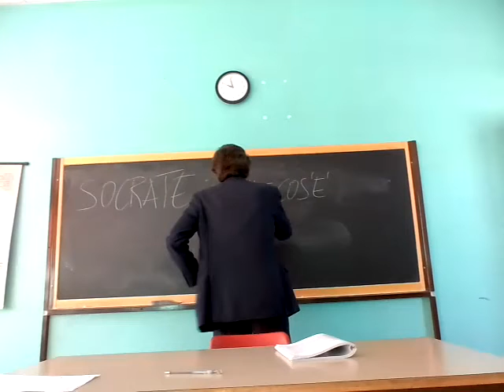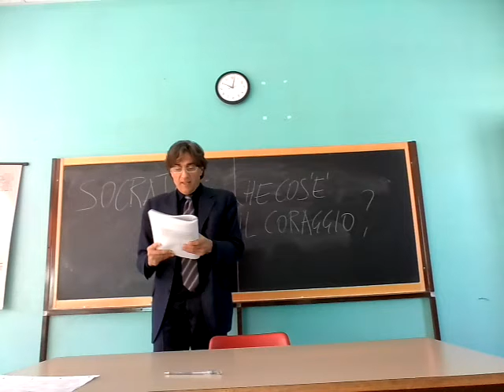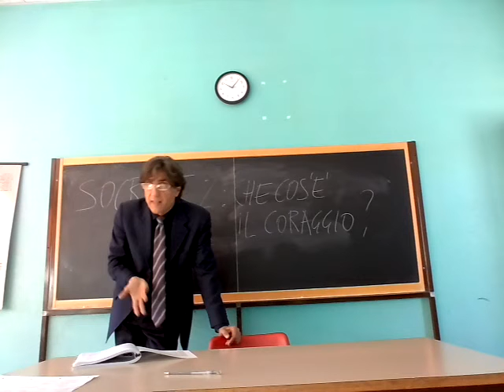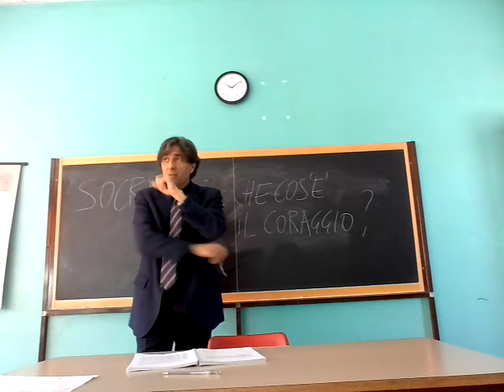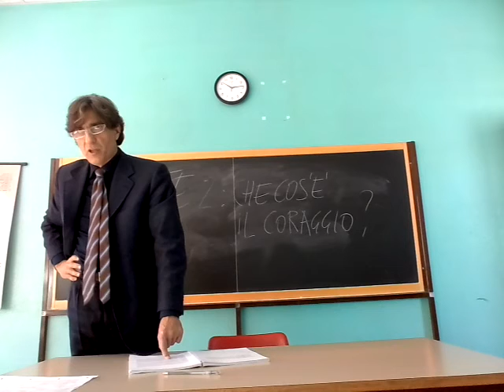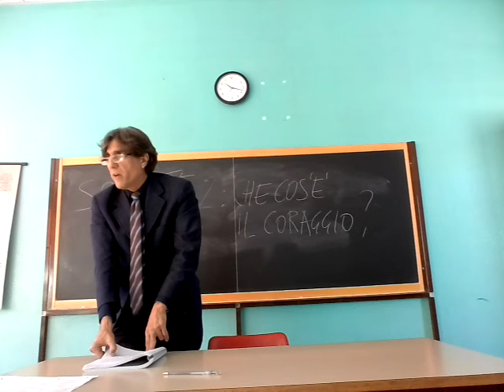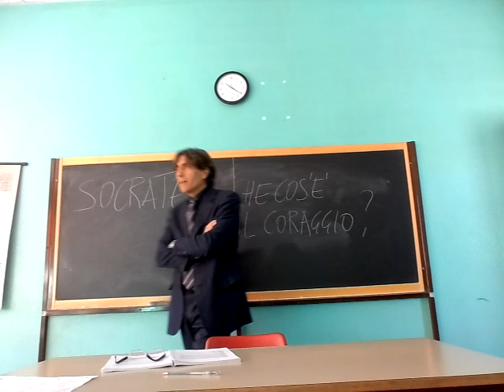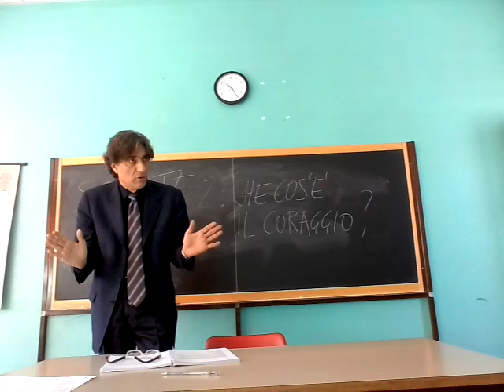SOCRATE 2: Che cos'è il coraggio?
Lettura e commento di un brano del dialogo "Lachete" di Platone, in cui Socrate usa la sua arte maieutica per ricercare il concetto di coraggio.